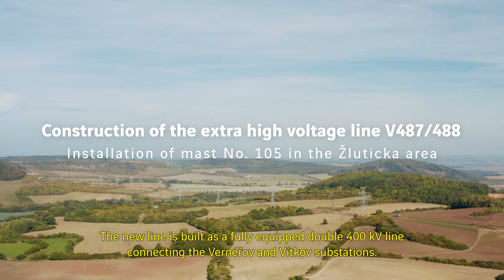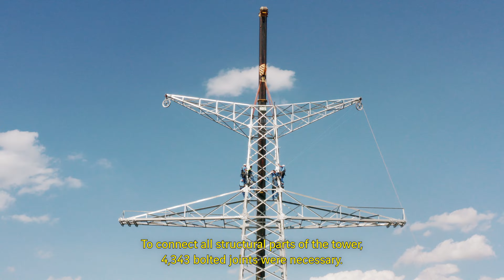Construction of extra high voltage line V487/488 (OMEXOM GA Energo) long version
The video shows the installation of mast No. 105 in the Žlutice area. The mast is part of the V487/488 extra high voltage line being built by OMEXOM GA Energo. The new line is built as a fully equipped 2x400 kV double line connecting the Vernéřov and Vítkov substations. It passes through the countryside around Žlutice and Bezvěrovsko and partially encroaches, for example, on the area of the Louky natural monument near Dlouhá Lomnica.